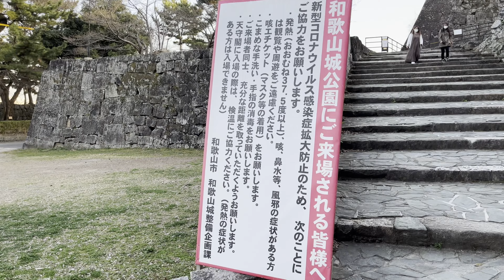Wakayama Castle Tour 4k in Wakayama City Japan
lets walk up Wakayama Castle in Wakayama City Japan
和歌山城で散歩しましょう